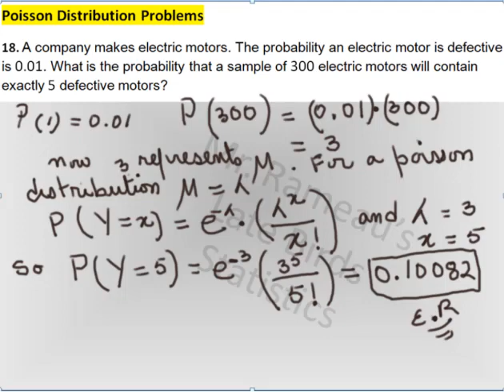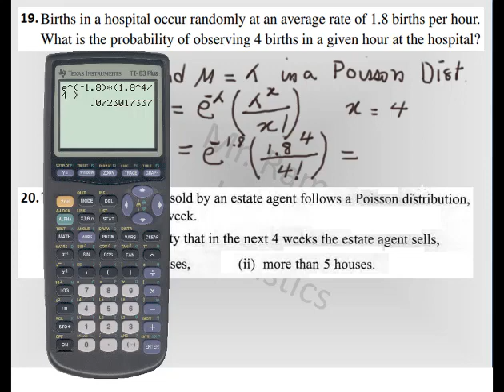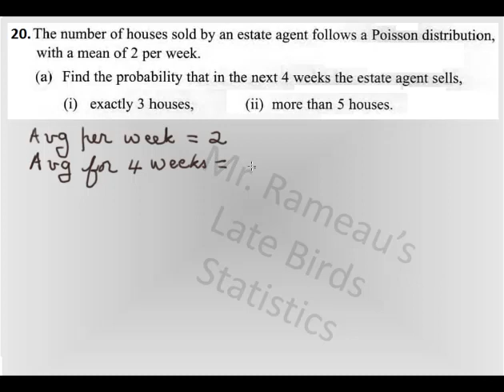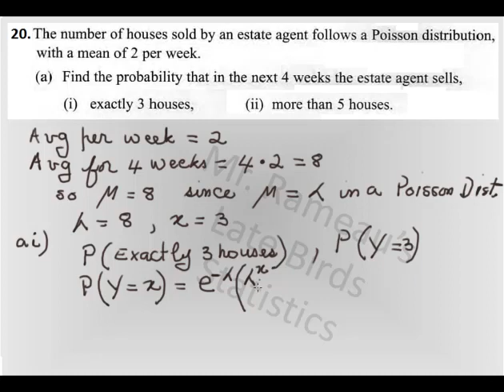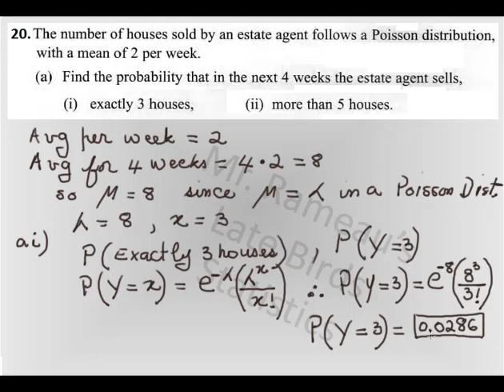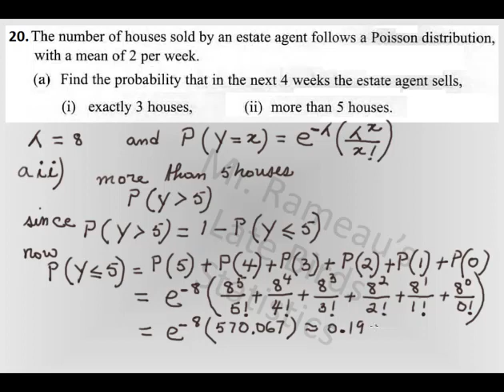ER Lesson Math 20 Review for Test 3 18,19, 20 by Mr Rameau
Poisson random variables and Applications